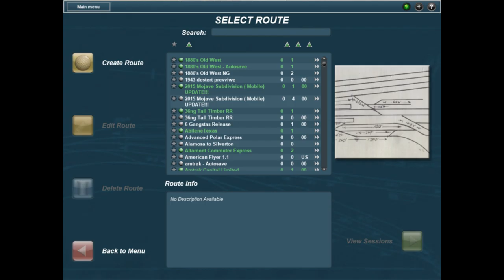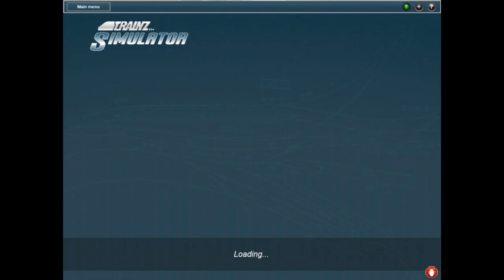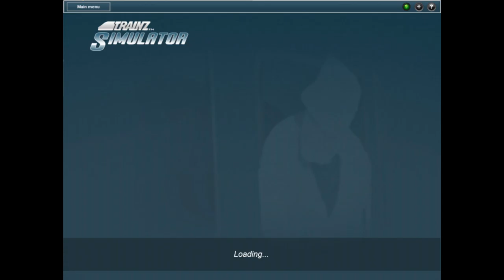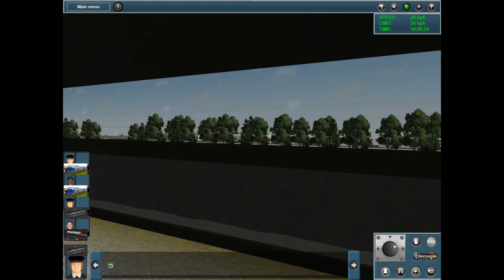trainz utah belt